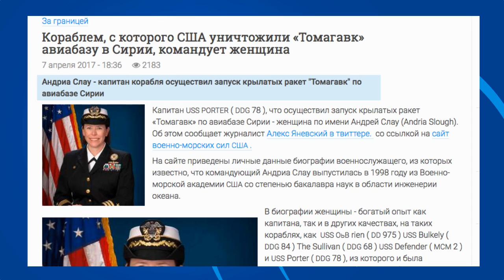Андріа Слау — капітан корабля, що здійснив запуск крилатих ракет "Томагавк" по авіабазі Сирії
***Кораблем, з якого США знищили «Томагавками» авіабазу в Сирії, командує жінка
***Кораблем, с которого США уничтожили «Томагавк» авиабазу в Сирии, командует женщина